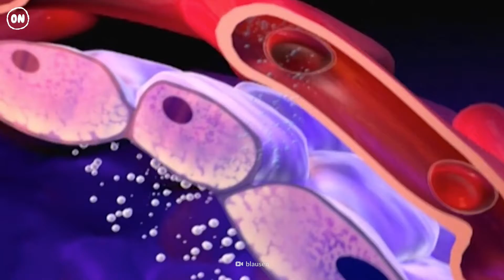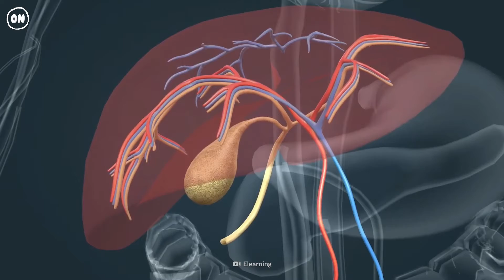Could Men Produce Breast Milk?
Can men produce breast milk? Can it feed a baby properly? Research has shown that it is possible. For this episode, we’ll explore the science behind this curiosity and see how lactation affects the body.

00:00  Intro
00:28  This is Your Body On: Men Lactating
00:53  Hormones
01:28  Lactation
02:39  Animal Kingdom
03:15  Breastfeeding
04:10  Induced Lactation